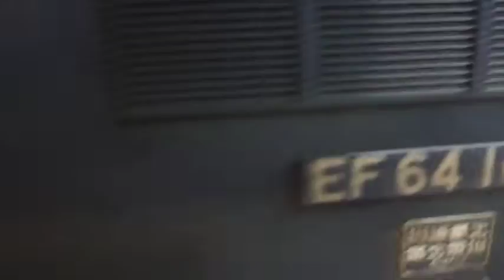寝台特急あけぼの号、高崎到着。秋田出発動画です